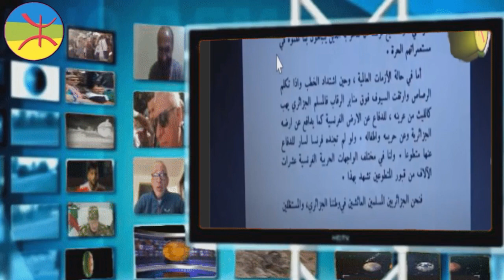rafaa156 JZR : Parle nous de ton grand-pere, l´assimiliation et de l´engagement volontaire?مدلسون